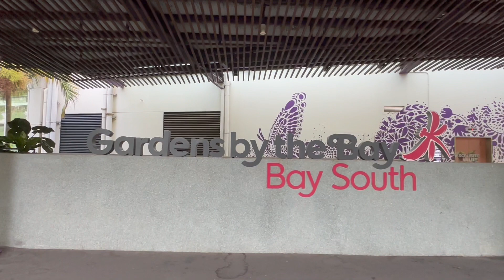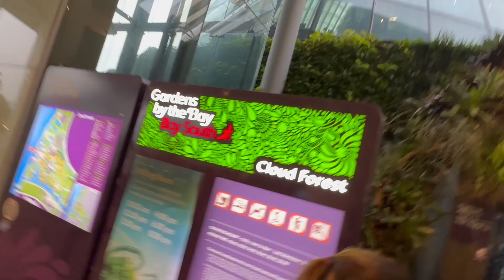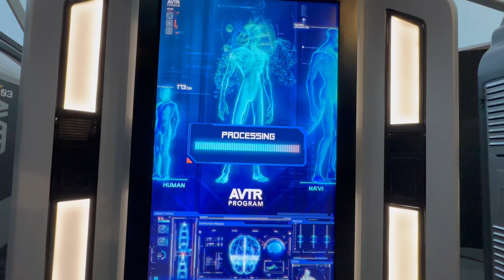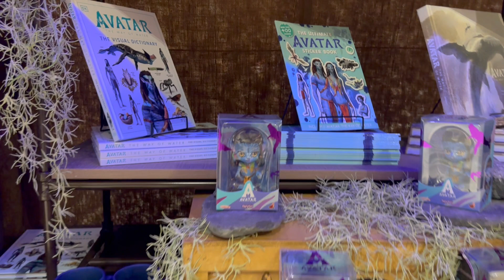Gardens by the Bay Singapore | Cloud Forest-The Avatar Experience |Supertree Observatory| Night view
Discover the enchanting world of Gardens by the Bay in Singapore. Marvel at the futuristic Supertrees that illuminate the night sky with their dazzling displays. Immerse yourself in the colorful wonders of the Flower Dome and be captivated by the misty allure of the Cloud Forest's indoor waterfall. It's a harmonious blend of nature and innovation that promises a truly magical experience.